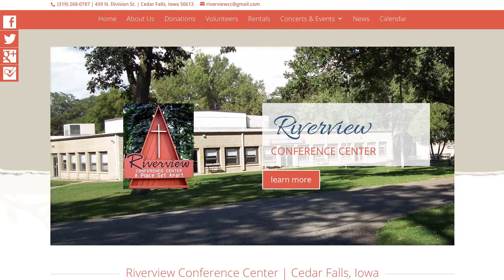Rod Kampman - Riverview Conference Center Full Conversation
Full length Be Well God Bless interview with the Executive Director Rod Kampman, of Riverview Conference Center.